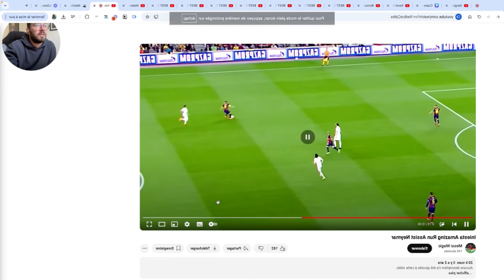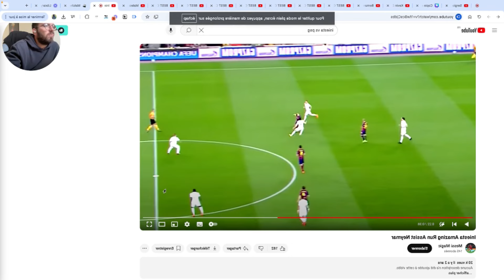J'analyse le jeu avec ballon d'Iniesta 🧠⚽️ (dinguerie)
Tu es un milieu ou ailier de niveau N2 ou plus ? Tu dois être performant à chaque match ? Tu veux être décisif ? Jouer à 100% libéré ? Tu veux devenir le facteur X de ton équipe ? Et pouvoir jouer pour les meilleurs équipes ?

Intègre l'accompagnement des milieux de terrain en écrivant "MEP" en commentaire OU clique

Cette vidéo t'a plu ? Fais-le-moi savoir en commentaire 👊🏻